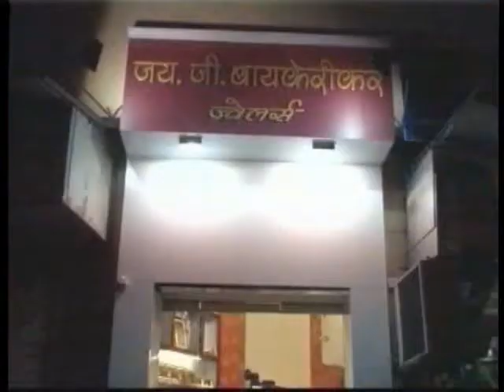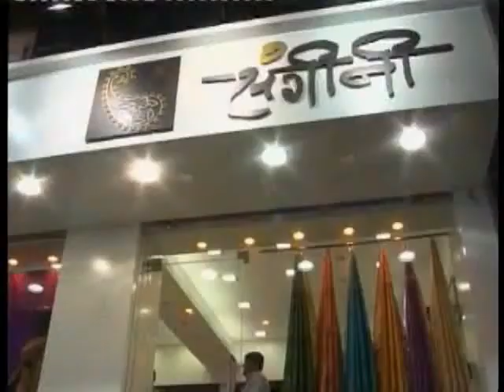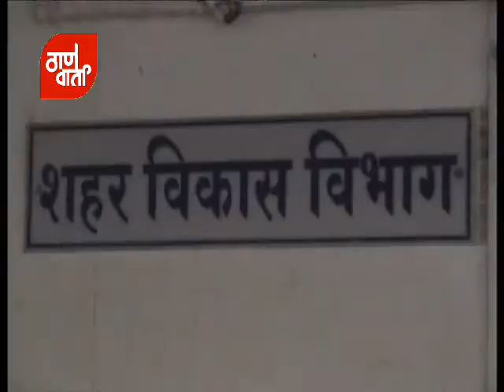Thanevarta as on 12/03/2013